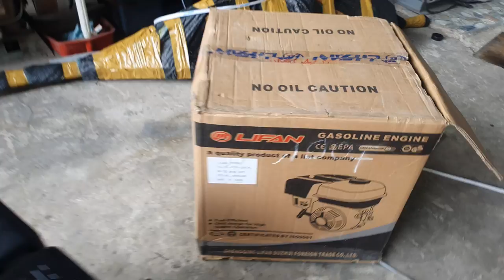máy xăng 15HP Lifan cốt thẳng 0886356707(Đường Hoa,Hải Hà,Quảng Ninh )